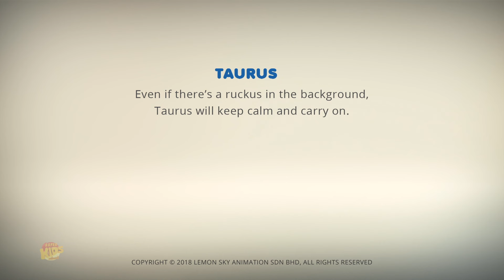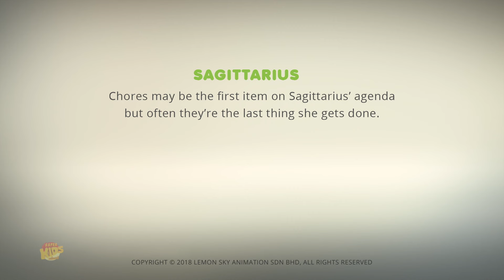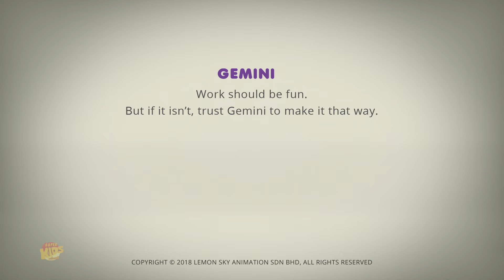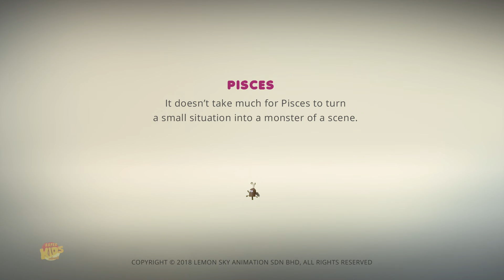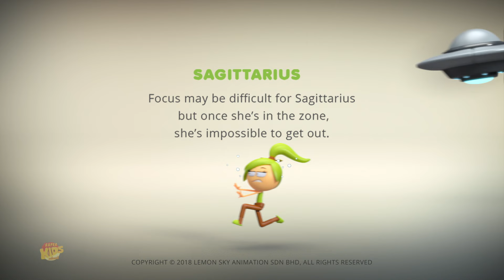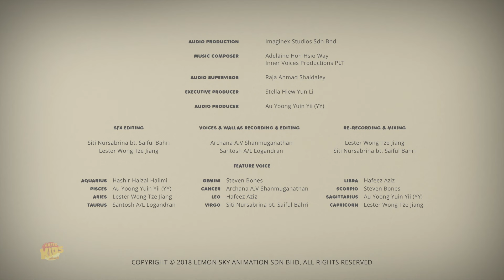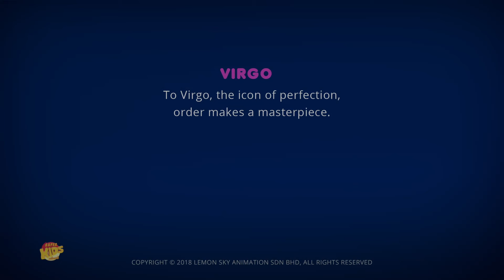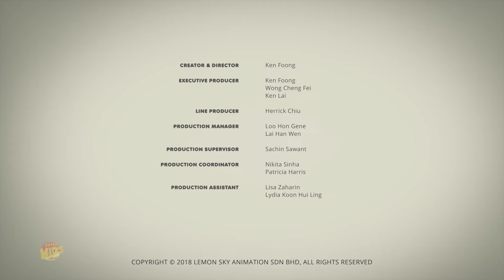Astrolology Memasak Dengan Taurus Video Kartun Lucu Dan Banyak Lagi Serial Animasi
"Temui Astrologi, karakter bermata berbintang dan aneh dari dunia di luar dunia kita. Astrologi adalah panduan menggemaskan Anda menuju keajaiban mistik kosmos. Dengan mata berbinar dan hati penuh rasa ingin tahu, Astrologi akan membawa Anda dalam perjalanan melalui dunia galaksi, mengungkap rahasia alam semesta. Bergabunglah bersama kami dalam petualangan yang mengharukan saat Astrologi menghadirkan keajaiban bintang-bintang ke Bumi, menjadikan pembelajaran tentang kosmos pengalaman yang mempesona dan menyenangkan. Jelajahi misteri alam semesta bersama Astrologi, teman surgawi Anda !"

Tonton koleksi video animasi dan lagu anak-anak kami di Indonesia.